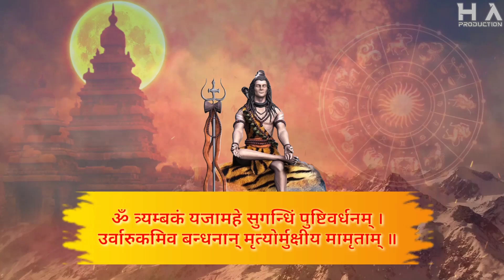Powerful Mahamrityunjay Mantra । 108 Time's | sawan special mahamrityunjay mantra jaap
Welcome to @HAproductionJaipur

Label - H A Production
Voice - Abhishek Sharma
Video - Abhishek Sharma

This video present by H A production
H A production Team –
• Abhishek sharma
• Hemant goutam
• Krishna sharma
• Amit goutam
• Himanshu
• Koshal
• Mukesh
• Atul

H A Production (Music & Entertainer)

Here you can enjoy soulful performance and take Musical Tour

●●●▬▬▬▬▬๑۩۩๑▬▬▬▬▬●●●●●
●●▬▬▬▬▬๑۩۩๑▬▬▬▬▬●●